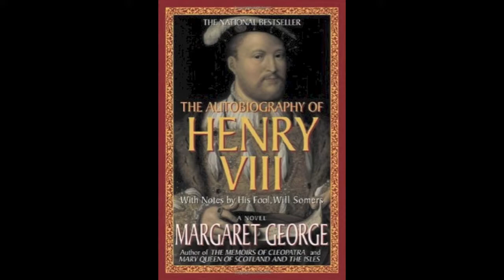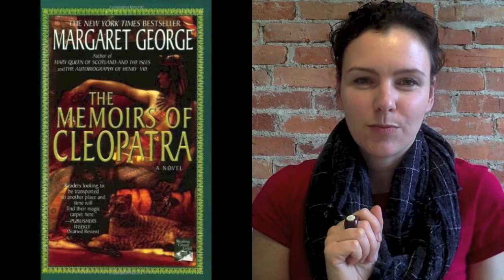Margaret George | Author Spotlight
A quick summary about: 1) Margaret George 2) all of her novels 3)  my thoughts on her novels.

Nero #2 is coming out Oct 2018!

All music from iMovie and